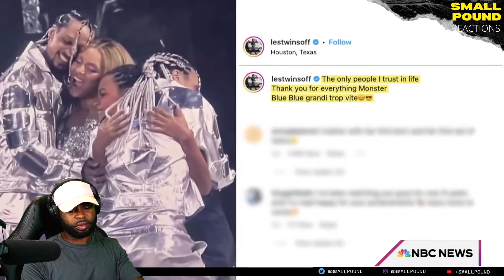Achieving the Ultimate Dance Dream: Dancing with Beyonce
Watching the Les Twins during the interview on what it takes to dance with Beyonce.

Want to send me a video? Copy the link to the video and post it in the comments with a message! 🙌🏾